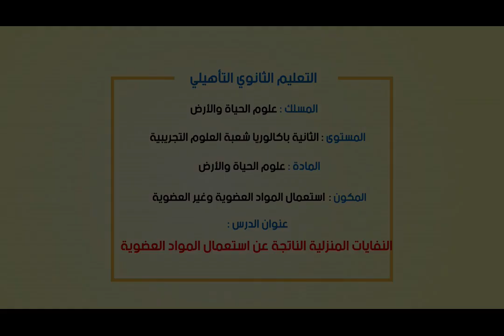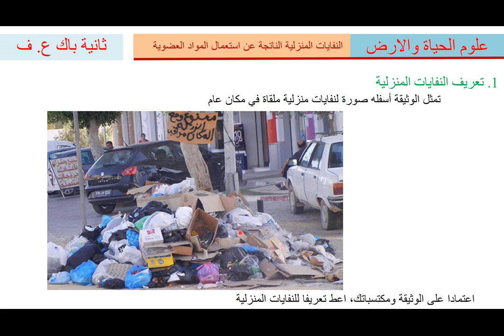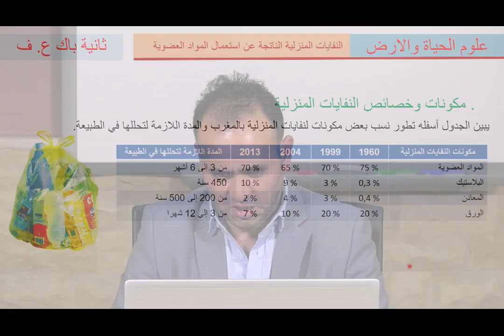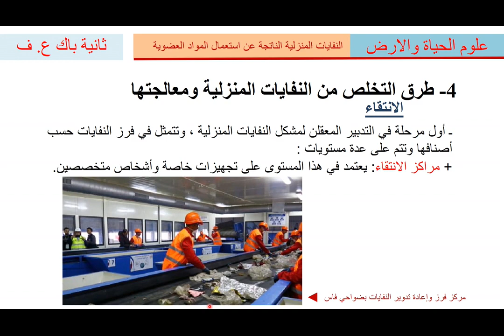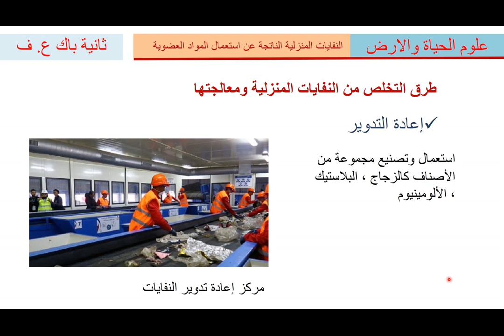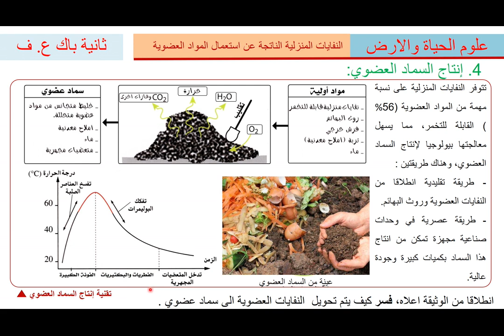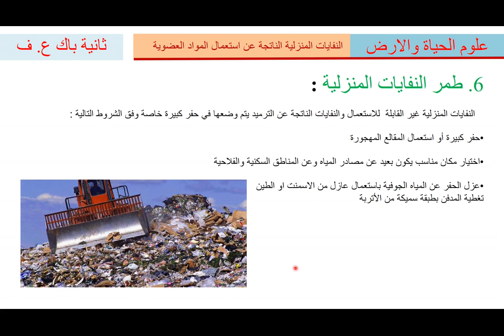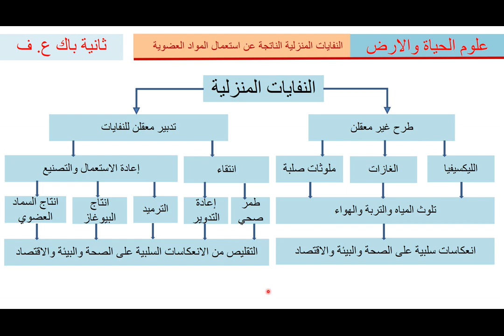النفايات المنزلية الناتجة عن استعمال المواد العضويةعربية